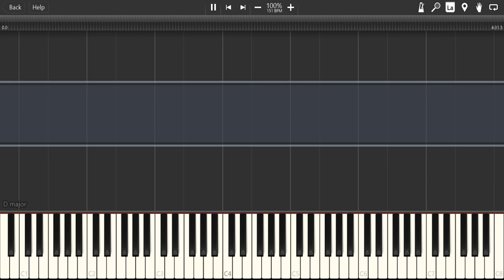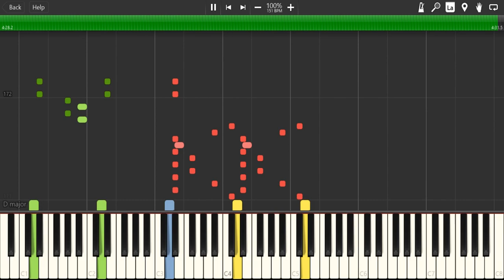Gas Gas Gas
Never got the hang of drifting in cart games